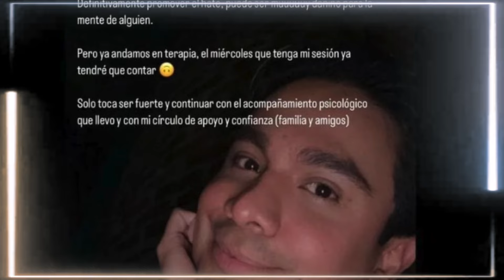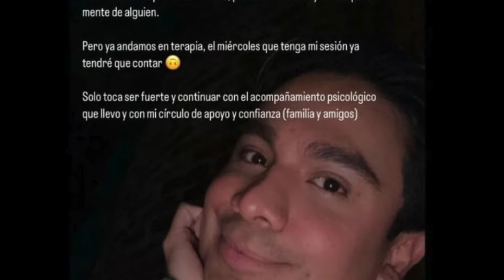Ricardo Peralta reacciona tras abucheo durante su paso por alfombra roja: "no era mi intención"